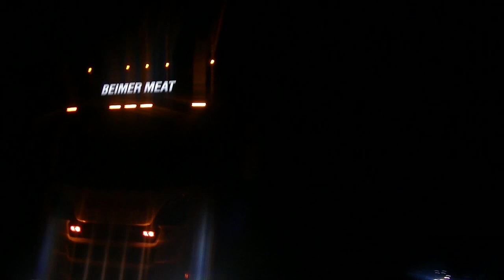Truck Film Mix on the Road#2 -Hartman , DE HAAS TRANS, Matthijs Bolt, & more!